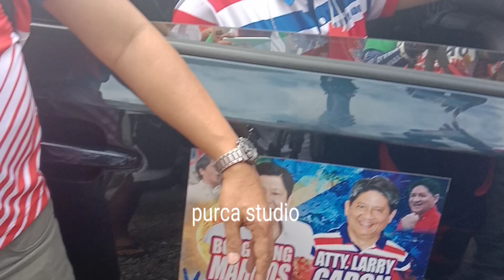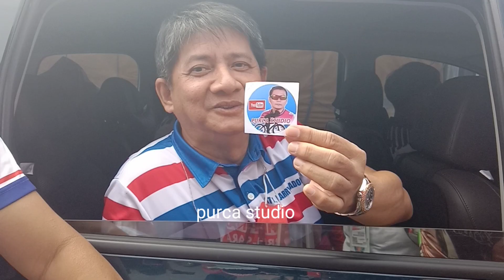HARRY GADORN MY SINABI SA mga nambabatikos kay BBM